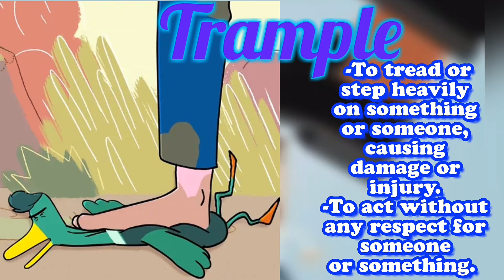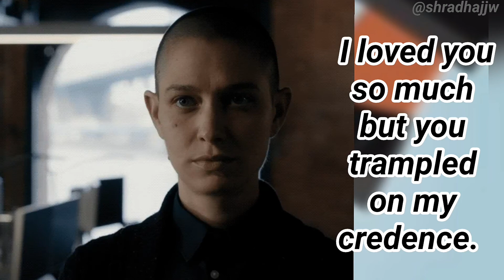Trample |Tramp | meaning in hindi and english | stomach trampling | kali maa